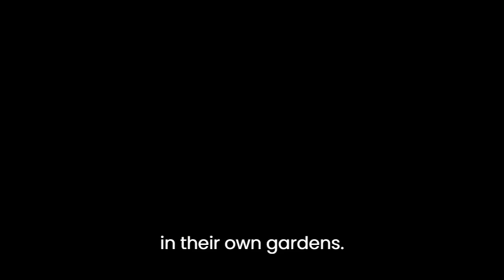Meet The Visionary Gardener Transforming Barren Meadows into Magical Gardens | inspirational story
The Visionary Gardener" is a heartwarming and inspiring tale of Eliza, a remarkable woman who possesses an extraordinary gift for transforming desolate landscapes into lush, vibrant gardens that defy the imagination. This captivating story unfolds in a serene village nestled amidst rolling hills, where Eliza's passion for gardening and her innate connection with nature become a source of awe and wonder for her community.

From a young age, Eliza's fascination with plants and the intricacies of the natural world set her on a path to become a visionary in the world of gardening. Her journey takes her to a barren meadow on the outskirts of the village, a place where others see only hopelessness. Armed with a clear vision and unwavering determination, she sets out to breathe life into this lifeless canvas.

As the seasons change, viewers witness the astonishing transformation of the once-barren meadow into a breathtaking oasis of color and life. Eliza's garden becomes a place of solace and inspiration for her community, drawing visitors from far and wide who seek to learn her secrets and experience the enchantment she has created.

"The Visionary Gardener" is a story that celebrates the power of vision, dedication, and the profound impact one individual can have on the world around them. It reminds us of the beauty and magic that can be found in the simplest of things when viewed through the eyes of a true visionary.